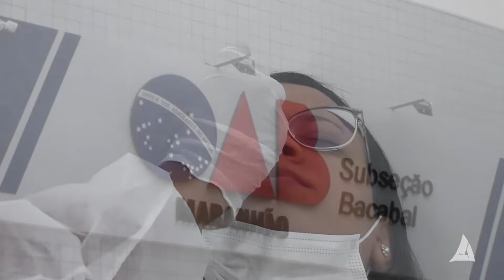OAB SUBSEÇÃO BACABAL - Teste de COVID-19 são realizados na instituição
Visando identificar casos suspeitos de COVID-19, a OAB subseção de Bacabal realizou 100 testes para identificar casos suspeitos de COVID-19